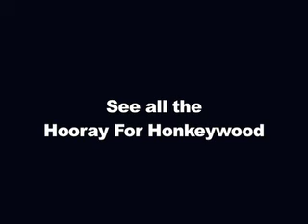Bold Amish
From Hooray For Honkeywood